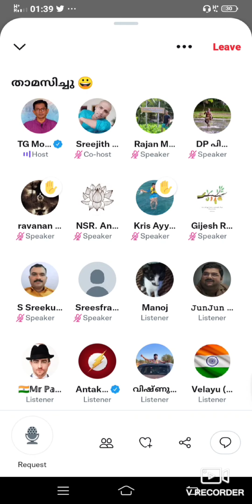ശബരിമലയും ഭക്തജനത്തിരക്കും - ശ്രീ ടി ജി മോഹൻദാസ് Ayyappan and His Thronging Devotees - TG Mohandas